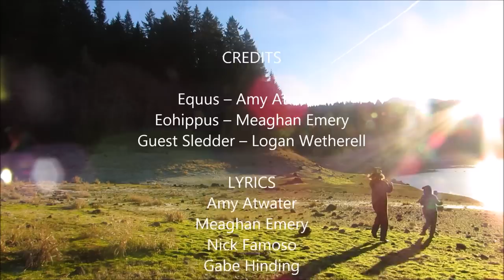Horse Rap Battle: Equus vs. Eohippus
Equus – Amy Atwater
Eohippus – Meaghan Emery
Guest Sledder – Logan Wetherell

LYRICS
Amy Atwater
Meaghan Emery
Nick Famoso
Gabe Hinding
Brennan O’Connell

SCIENCE CONSULTANTS
Nick Famoso
Win McLaughlin
Edward Davis

FILMING AND LOCATION CREW
Brennan O’Connell
Cody Gregory
Ryan Broadsword
Matt Beale
Meaghan Emery
Amy Atwater

MUSIC
“Lyrical Fire” by Breathtaking Beats

Mr. Ed clips from “Wilbur Gets the Message: a Special Broadcast by the US Government, 1964.”

SPIRITUAL GUIDANCE
Yolandi Vi$$er
Nicki Minaj
Darwin